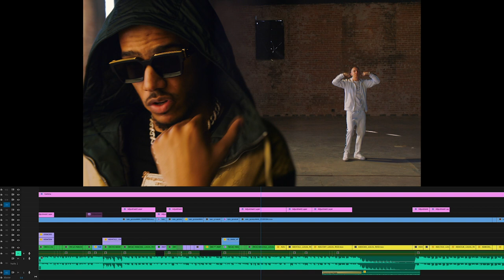OFFICIAL PREMIERE TIMELINE - Aitch x AJ Tracey - Rain Feat. Tay Keith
With experience editing videos for Justin Bieber, Roddy Ricch, Tyga, and more, you won't want to miss out!

God bless :)